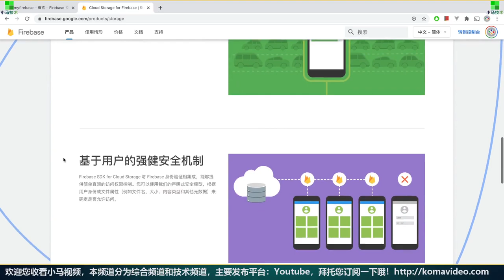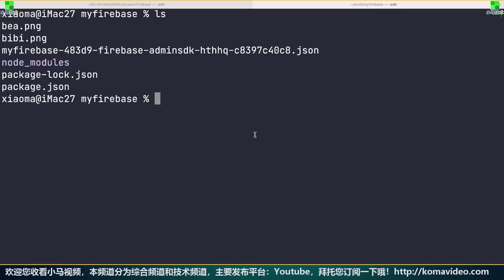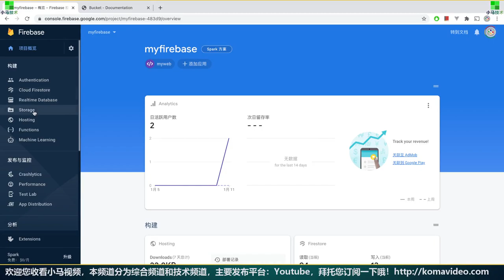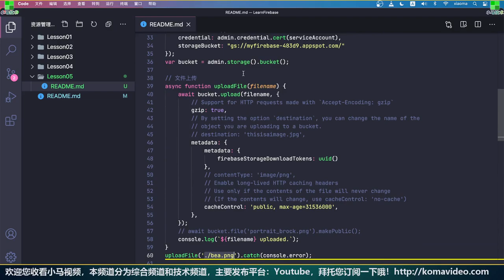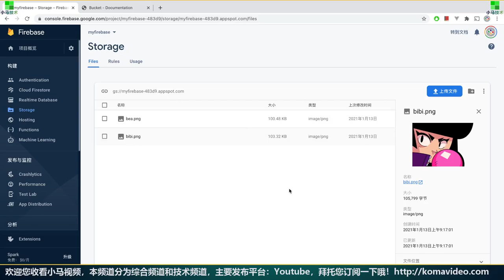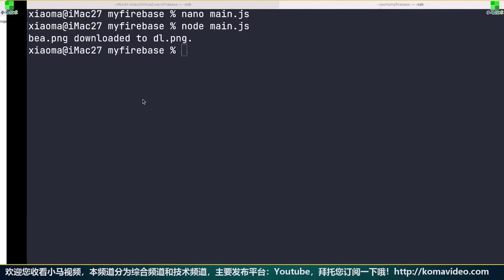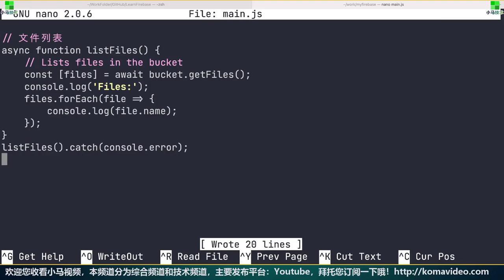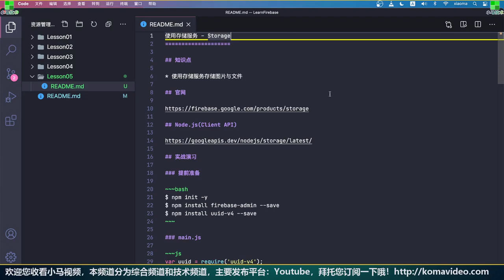Firebase 移动开发 中文入门教学 - 使用存储服务 - Storage p.5